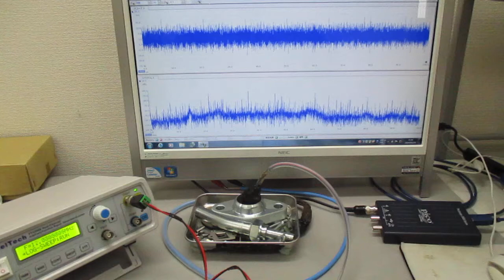空中超音波の応用（表面処理） ultrasonic-labo